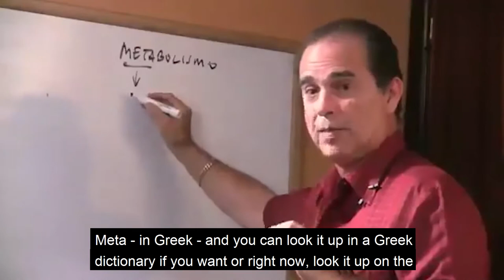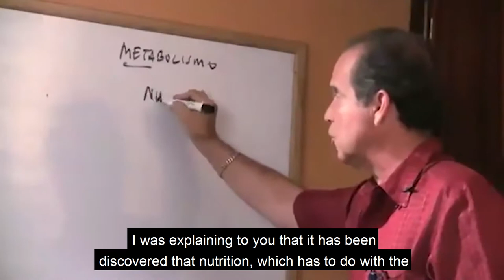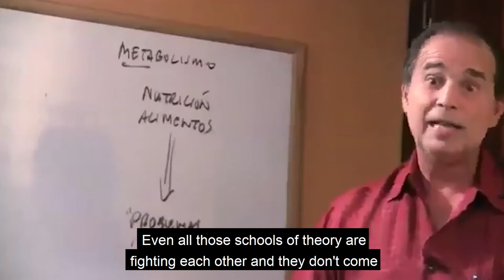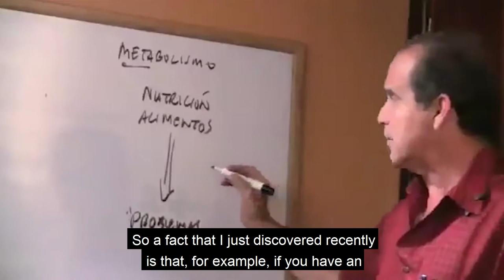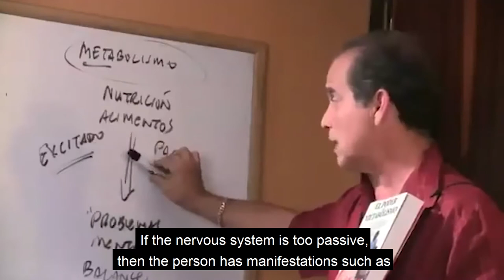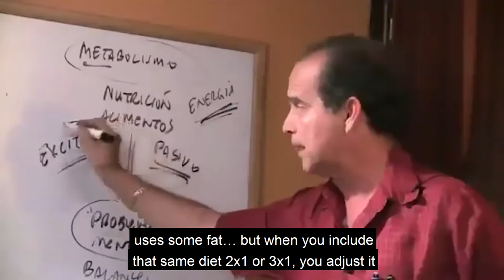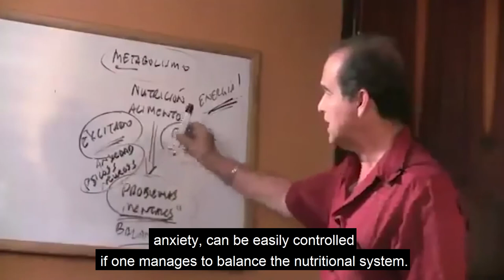#326 Nutrition and mental problems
In this episode Frank explains what is the relationship between poor nutrition and mental problems.